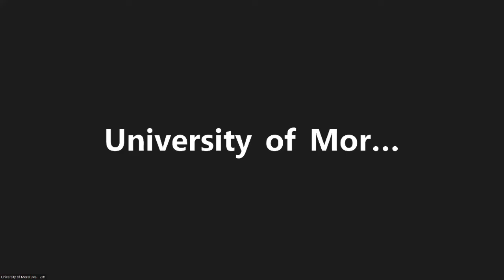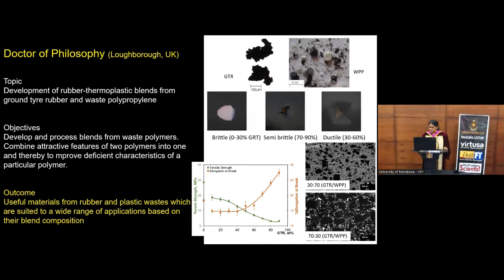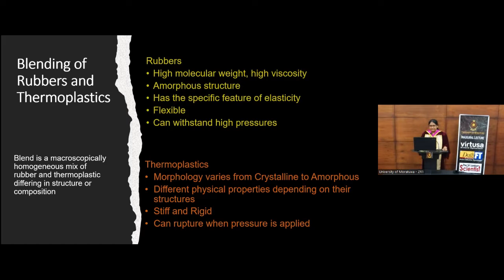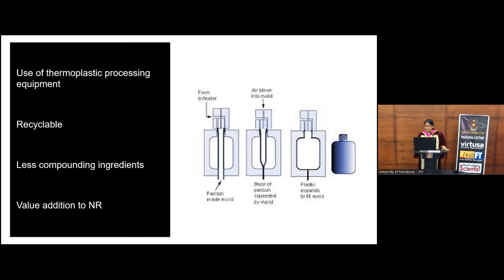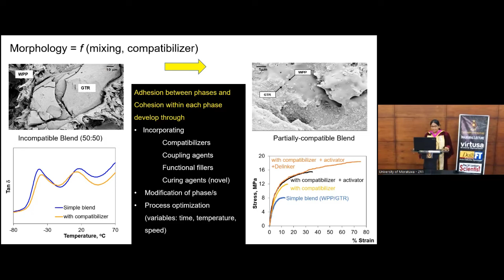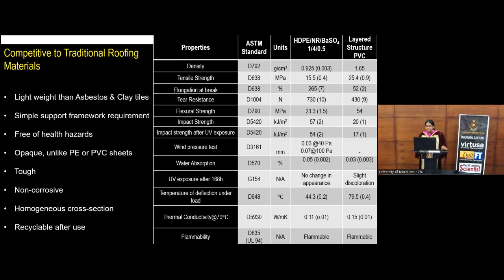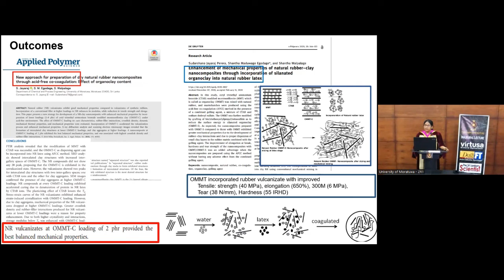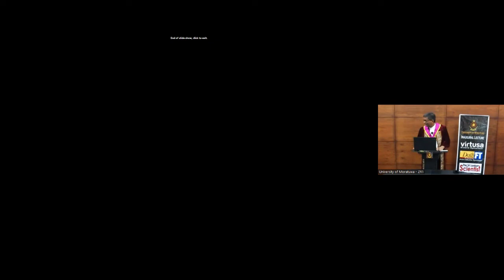Inaugural Lecture Series #08: Prof. (Mrs). Shanthae Egodage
My Journey with Polymers;
Blending of Rubbers and Thermoplastics: Challenges and Opportunities